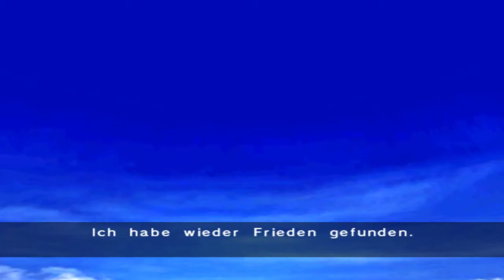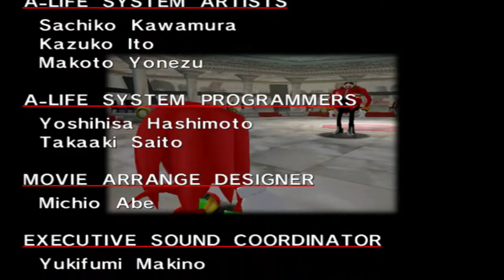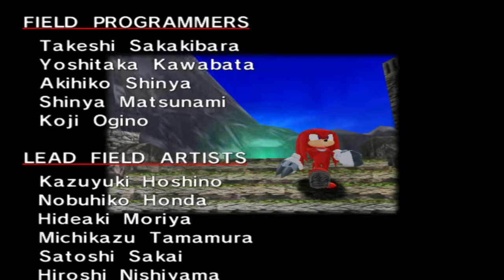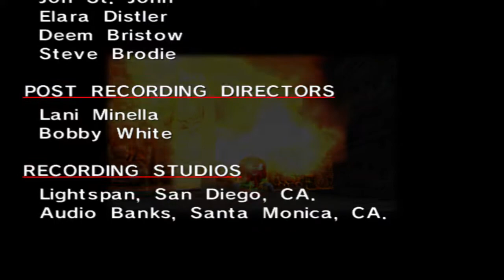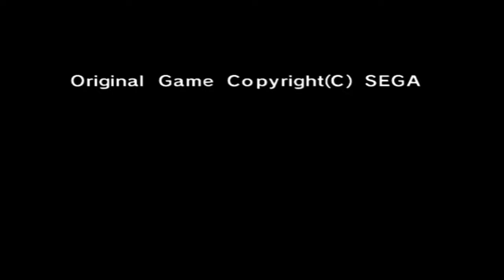Let's Play Sonic Adventure DX #16 - Knuckles finaler Kampf [Knuckles 4/4]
Sonic Adventure DX:
Kosten(Steam): 7,99€
Entwickler: SEGA

Publischer: SEGA